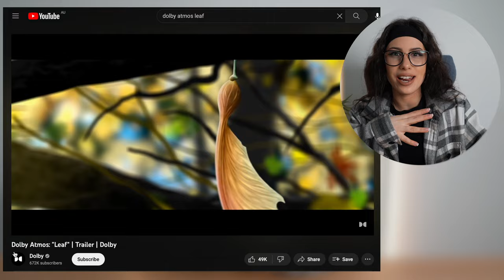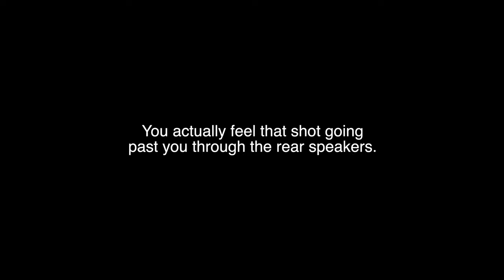The JBL Bar 1300 is the BEST Soundbar Experience!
JBL gifted this bar for review.
I absolutely love this product and the cinematic experience it gives me when viewing content. A 10/10 review from me!